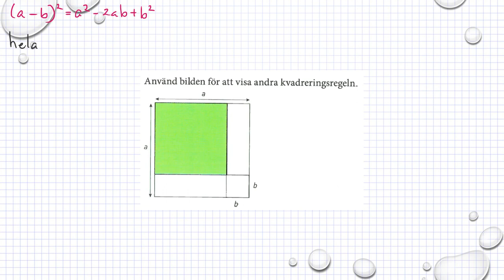Matematik M Holmström Ma2a 1113 Ma2b 1113